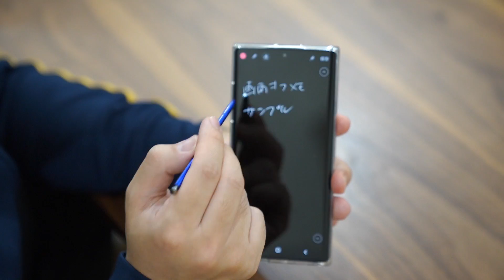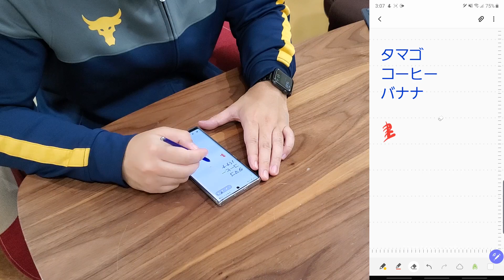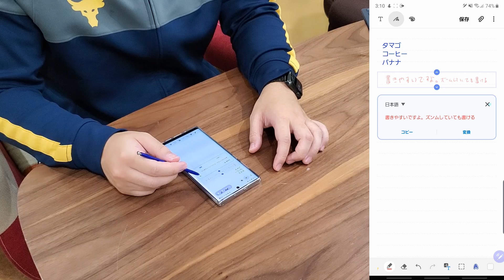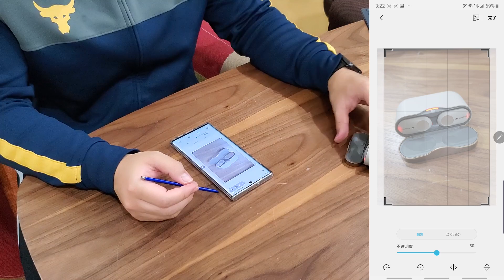【超進化】Galaxy Note10+のSペンでできることを全部紹介！使い方も詳しくチェック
Sペン お仕事依頼はYouTube概要に記載のメールアドレスまたは下記フォームへお願い致します。